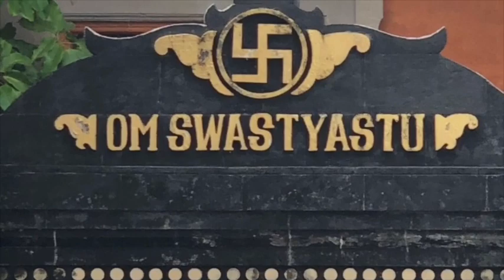RECEITA AYURVEDA KAPHA FIT DESJEJUM! pipoca de girassol com picantes & mel ( Namaste Master Chef )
Playlist Namaste Master Chef :: Este vídeo demonstra o que você deve fazer quando sua língua está com uma certa quantidade de borra, podemos dizer que é uma receita anti kapha essa "pipoca kapha fit"...

Primeiramente é bom escolher uma panela de fundo grosso para o preparo, nesta panela coloque de 200 a 250 gramas  de girassol, em fogo baixo vai mexendo e tostando o girassol até escutar estalos que lembram estouros de pipocas. As propriedades do girassol são kasaya (adstringente) e quando tostado o girassol fica tikta (amargo) e com acréscimo de algumas pimentas vamos botar a guna katu (picante) neste prato express, vale lembrar que essas são as principais gunas para tratar kapha. Da parte das especiarias o primeiro que adicionamos é o cardamomo em pó, depois  adicionamos a pimenta branca (boa para pitta), depois pimenta rosa, tomando um certo cuidado quando adicionar a pimenta rosa,, pois se colocar muito provoca espirros. O próprio calor da panela faz com que os temperos "acordem", em fogo baixo vai mexendo e tome cuidado para não tostar o girassol, assim que estiver pronto desligue o fogo e espere esfriar um pouco para colocar o mel, porém não muito, pois um certo grau de calor é bom para quebrar a densidade do mel. Pronto agora é só por num prato e comer, lembrando que essa pipoca de girassol com picantes é ótima para reacender o grande regente Agni.

Informações Gerais:
Editorado em 20/09/19 por Fábio Dreux
@fabiodreux *insta
@ayurvedaceleste *fb